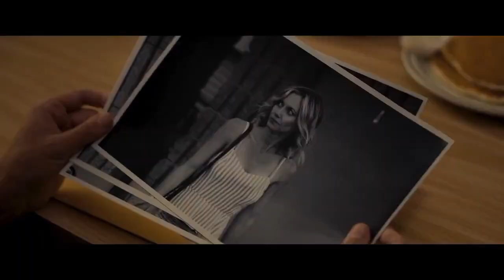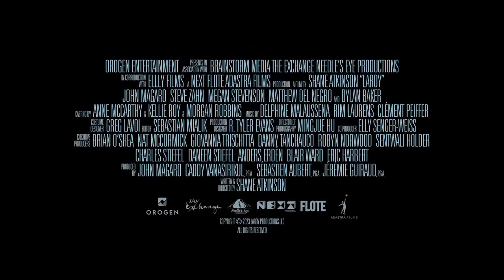LAROY,TEXAS trailer 2024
vertical releasing